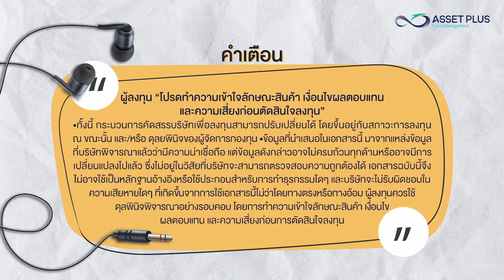รู้ไหมว่า... [Podcast] EP 33 : Weimob ทำธุรกิจเป็นผู้พัฒนาระบบการให้บริการ Cloud ด้านการตลาดครบวงจร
รายละเอียดกองทุนเพิ่มเติมหรือติดต่อเจ้าหน้าที่แนะนำการลงทุนคลิก

ผู้ลงทุน “โปรดทำความเข้าใจลักษณะสินค้า เงื่อนไขผลตอบแทนและความเสี่ยงก่อนตัดสินใจลงทุน” • ทั้งนี้ กระบวนการคัดสรรบริษัทเพื่อลงทุนสามารถปรับเปลี่ยนได้ โดยขึ้นอยู่กับสภาวะการลงทุน ณ ขณะนั้น และ/หรือ ดุลยพินิจของผู้จัดการกองทุน • ข้อมูลที่นำเสนอในเอกสารนี้ มาจากแหล่งข้อมูลที่บริษัทพิจารณาแล้วว่ามีความน่าเชื่อถือ แต่ข้อมูลดังกล่าวอาจไม่ครบถ้วนทุกด้านหรืออาจมีการเปลี่ยนแปลงไปแล้ว ซึ่งไม่อยู่ในวิสัยที่บริษัทจะสามารถตรวจสอบความถูกต้องได้ เอกสารฉบับนี้จึงไม่อาจใช้เป็นหลักฐานอ้างอิงหรือใช้ประกอบสำหรับการทำธุรกรรมใดๆ และบริษัทจะไม่รับผิดชอบในความเสียหายใดๆ ที่เกิดขึ้นจากการใช้เอกสารนี้ไม่ว่าโดยทางตรงหรือทางอ้อม